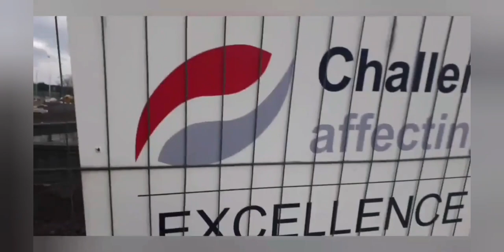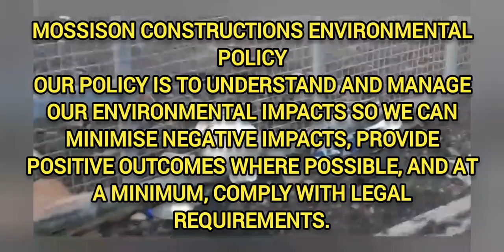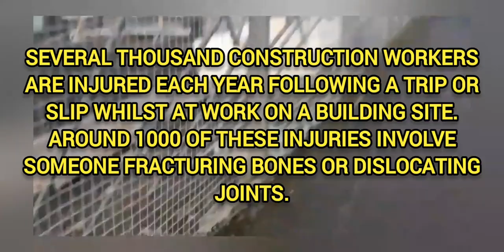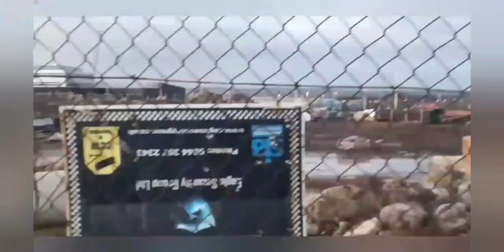Morrisons Construction Hallo Project 🤠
We have been monitoring this site for weeks which was very rarely open on time leaving numerous private contractors on the GOVERNMENTS payroll  unable to enter the site!🤬👎£££££'s
The First Phase of HALO is being financed through a multi-agency package to initiate the regeneration of the 28 acre site. Diageo PLC, the owners of Johnnie Walker and East Ayrshire Council have each contributed £2 million. The first phase has attracted £15 million of private sector investment, £3.5 million from Scottish Government and £3.5 million from UK Government.
 This is the peoples money! Is this how it's wasted away? ...No Accountability! No Transparency.. ..Are Government contracts cash cows to companies like this...?